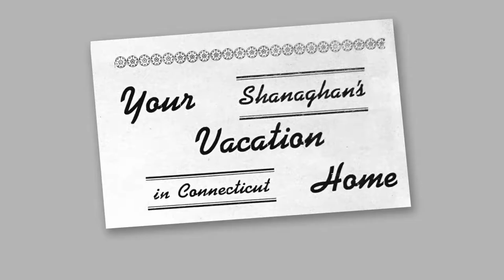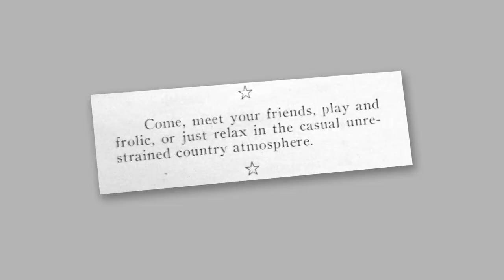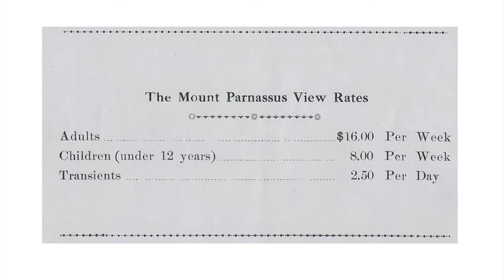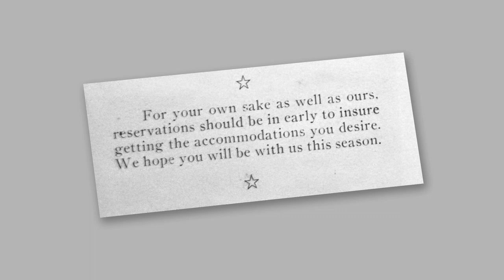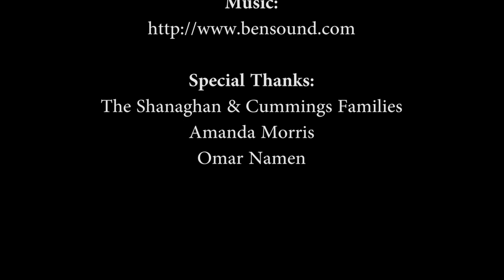Shanaghan's Resort - A Short Documentary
A short documentary film remembering the story of a family run vacation resort in Moodus Connecticut.

Created in Epoch Arts' Group Film Production class in Spring 2015